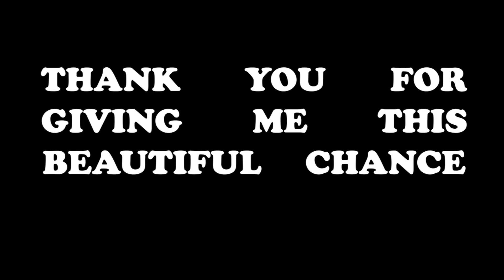Industry Baby ❤ | MAYBE THE LAST BGMI MONTAGE 😢 | 4 Finger + Gyroscope | K20 Pro Montage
Thank You ZAPPY

Hello there, everyone! I Akash Das is a Dharmanagar-based BGMI/PUBG/All-in-one  Gamer. I host a Live Stream daily and play team code & custom games with my subscribers. Battleground mobile India/Playerunknown's battleground is one of the trending multiplayer survival games.

★★ SOCIAL ★★

★★ MOBILE DEVICE ★★
➤ Xiaomi K20 Pro

★ ★ IMPORTANT ★ ★

★ ★ TAGS ★ ★